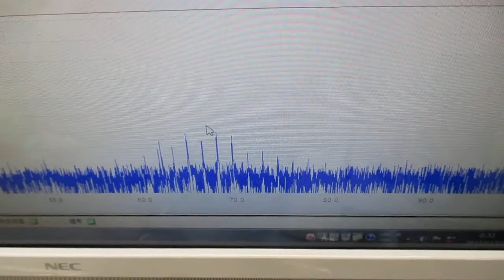超音波プローブを利用した超音波制御システム Ultrasonic-labo